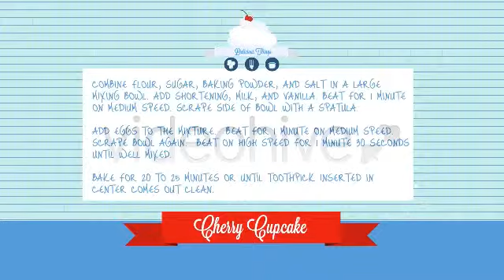After Effects Project Files - Delicious Things | VideoHive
Download Template After Effects Project Files - Delicious Things | VideoHive

Your recipes need an improvement to rise up the number of visits at your youtube channel?
This is a new stylish way to talk about sweetie, cookies and cupcakes!
Easy to use, 100% After effect, no plugin required!
Choose the title, write the ingredients and run with the renders, this project included:
- INTRO (with difficult level, time and ingredients customizable)
- LOWER THIRD
- 2 TRANSITION
- RECIPE BOARD
Font and Music not included
FONT
Lavanderia
Just Me Again Down Here
MUSIC Funk Kitchen – audiostar
CHEF PICTURE HERE Danilo Biancalana